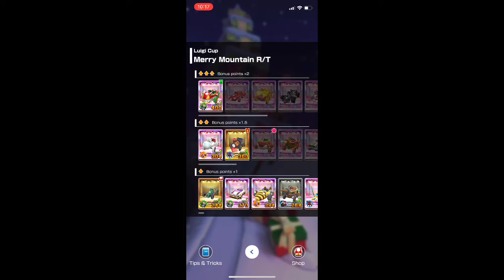Mario Kart Tour Gameplay! - Builder Toadette (NEW!)